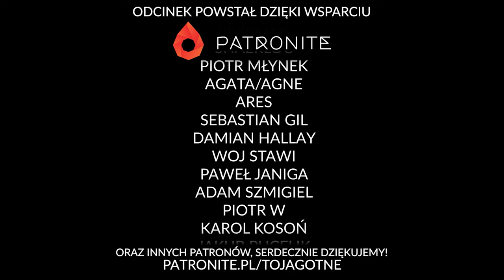Kiepski Seks | Recenzja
Słodki jak lukier król delikatnej i czułej miłości opowie dziś aksamitnym głosem o prawdopodobnie najlepszej grze wydanej przez Stinger Press ever! Przed wami entuzjastyczny Szamanito "Ściągaj majtki, będziemy się całować" i "Kiepski Seks"!